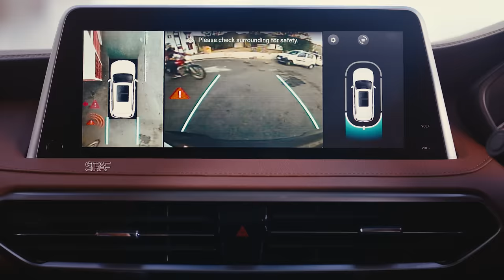Introducing The Advanced MG Gloster | India's First Autonomous Level-I Premium SUV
With a luxuriously appealing design and a powerful stance, The Advanced MG Gloster is here to let you ExploreMore. India's First Autonomous Level-I Premium SUV.